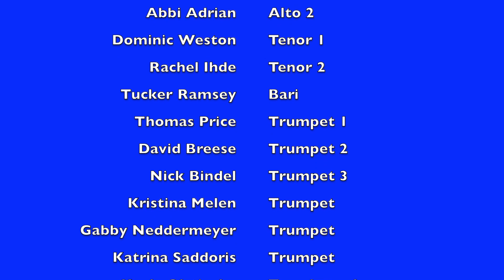Drake University Jazz Ensemble One with Guest Trumpet Willie Murillo. Turi's Mambo.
Drake University Jazz Ensemble One with Guest Trumpet Willie Murillo. Turi's Mambo.  Directed by Andy Classen.  At the Turner Jazz Center